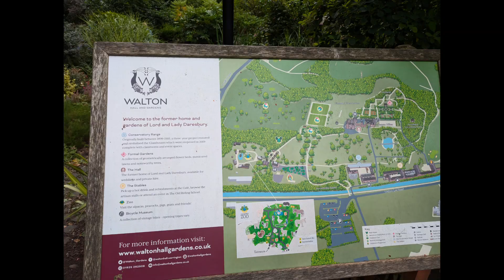ANIMALS! We visited Walton Hall and Gardens in Warrington. Lovely Place!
We visited Walton Hall and Gardens in Warrington

Lots of animals and beautiful gardens. A great day!

Lily A
X